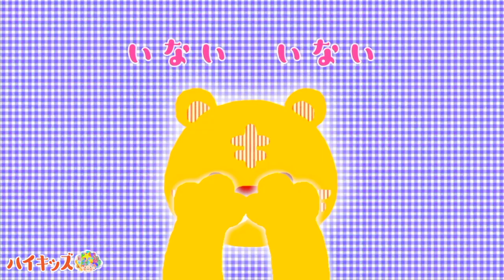【YouTube Kids channel】映像制作